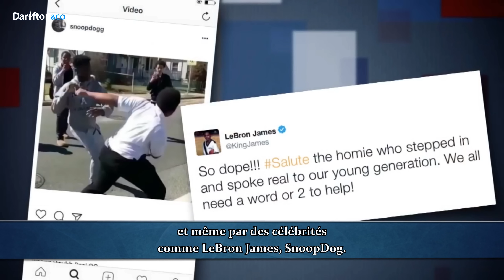Ce n'est pas un jeu ! - Ibn Ali Miller [Vidéo Inspirante]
Application Al-Kanz